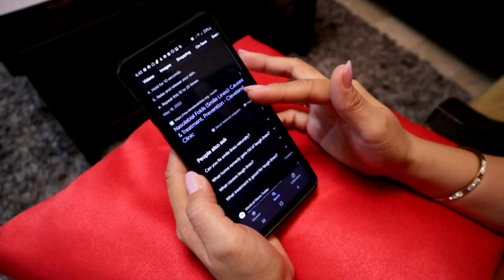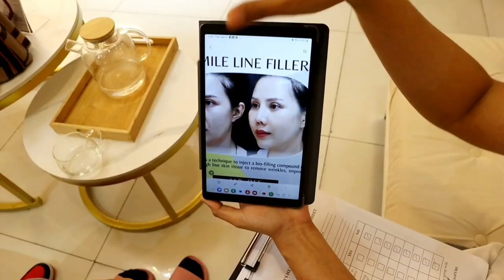PAANO AKO BUMATA NG LIMANG TAON IN JUST 30 MINUTES? (Paano nga ba?!)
Free consultation from doctor.

✅ Before:
- The smile lines on both sides are quite deep, making the face look old and less fresh
- The bridge of the nose is quite low

✅ After:
- The smile lines are filled, the face is 5 years younger
- High nose bridge, natural look, elegant tilt angle

☑️ Performed by Doctors
☑️ No pain - No swelling - No downtime
☑️ 1 year warranty policy

📍Address: 9377 - Calantas Street, San Antonio Village, Makati City
🕛 Open hours: 10 am - 8 pm (Monday - Sunday)